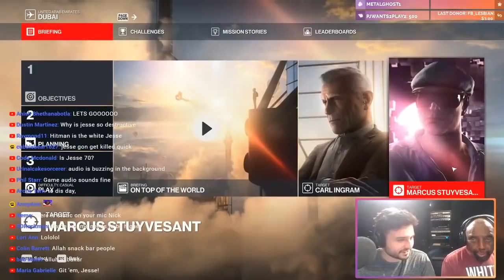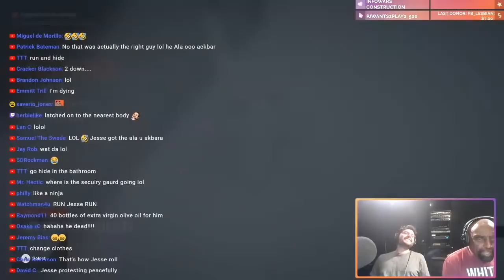JLP PLAYS! | Hitman Jesse